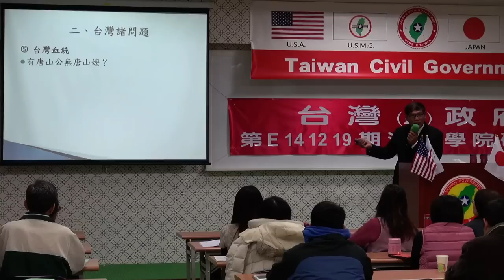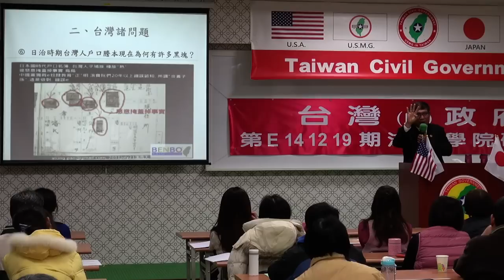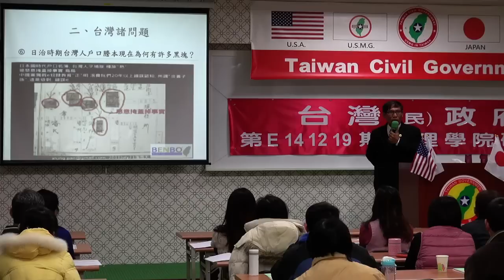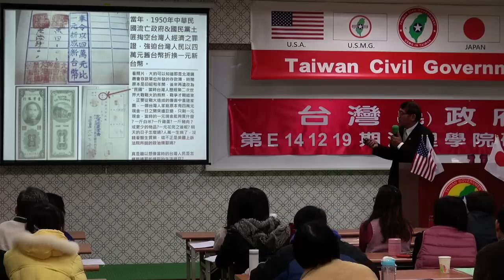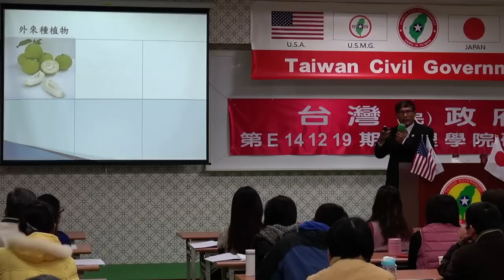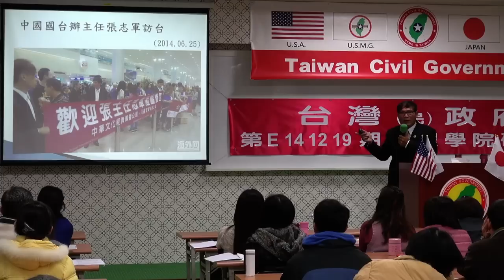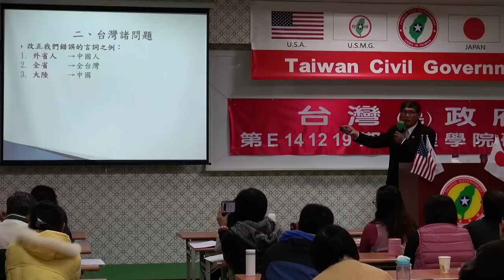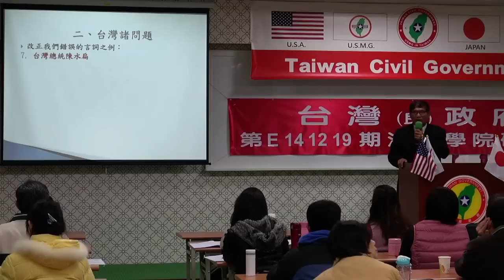141219-2-台灣國際地位正常化-潘良華-台灣(民)政府第E141219期法理學院初級班